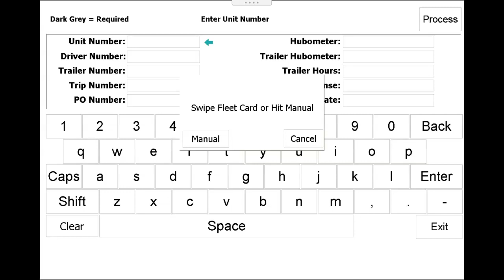How To Accept Fleet Cards At Your Truck Stop Or Diesel Lane